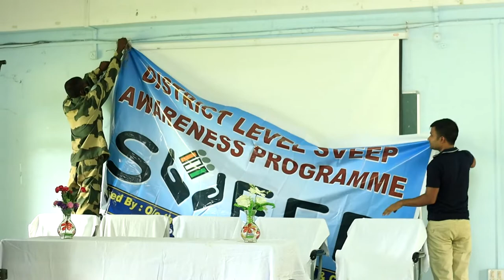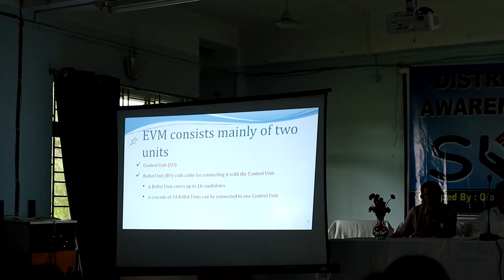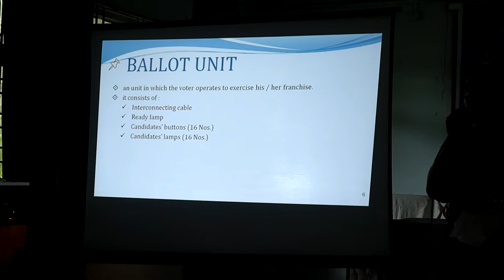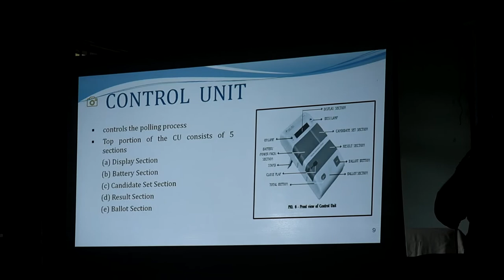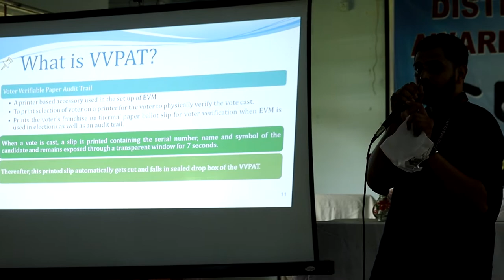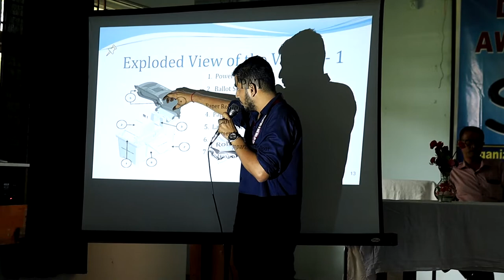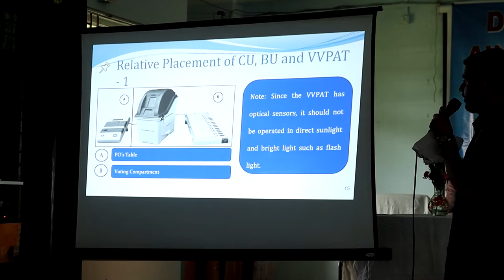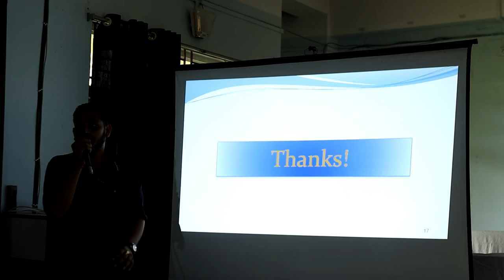District Level Awareness Programme at Santirbazar Degree College on 19.10.2022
The power to vote for your country is an important part of a democratic country like India. While many in our Voter are eligible to cast vote, few are enthusiastic about it. In the 2019 Lok Sabha elections, the voter turnout was 67.11% which is the highest turnout in the history of India. With every election, there has been a positive increase in voter turnout. Such an increase in voting is a positive welcome, as each and every vote counts for a better future for our country.